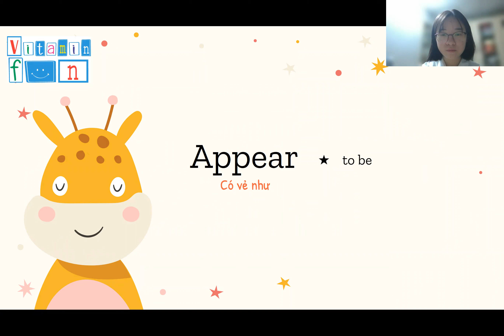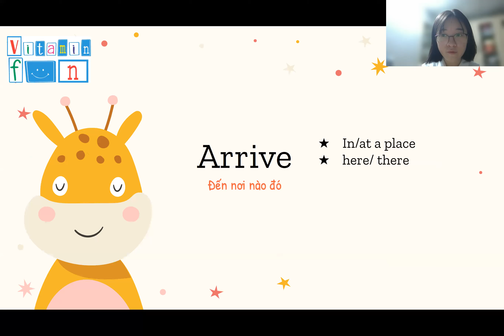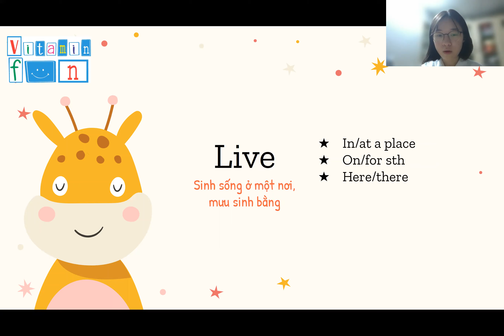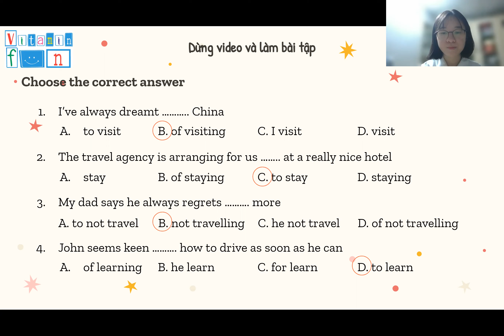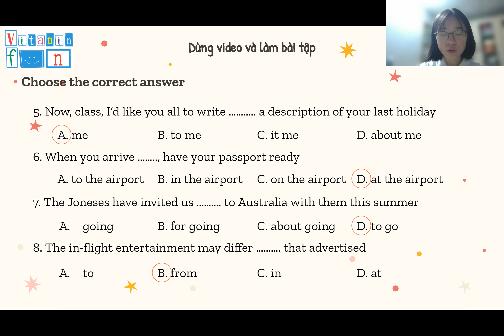UNIT 2 - PART 4 - WORD PATTERNS: TRAVEL AND TRANSPORT (DESTINATION B2)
DESTINATION B2 - UNIT 2 - PART 4 - WORD PATTERNS
Đăng kí tư vấn sớm để có đuợc ưu đãi tốt nhất.
Thành lập năm 2013, với kinh nghiệm 8 năm trong lĩnh vực đào tạo cho học sinh Việt Nam học tốt môn Tiếng Anh, Vitamin Fun Education đã thành công giúp học viên đạt được kết quả tốt và điểm số cao trong những kì thi trên lớp cũng như là bài thi chuẩn hoá.
Vào năm 2021, Vitamin Fun Online English đã ra đời, với mục đích truyền tải được kiến thức Tiếng Anh tới nhiều học sinh hơn. Nội dung video ngắn gọn, dễ hiểu, chỉ gói gọn trong 6 phút, kèm theo rất nhiều bài tập nhỏ trong video để tăng tính tương tác với học sinh, đã giúp rất nhiều học sinh có thể tiếp cận môn học một cách nhanh chóng và đạt hiệu quả cao.
Tham gia khoá học, bên cạnh những video bài giảng, sẽ có hệ thống làm bài online cũng như chấm bài và nhận xét bài làm để kết quả học viên có thể được cải thiện. Điểm số sẽ được báo cáo vào cuối mỗi tuần, giúp học viên có thêm động lực học.